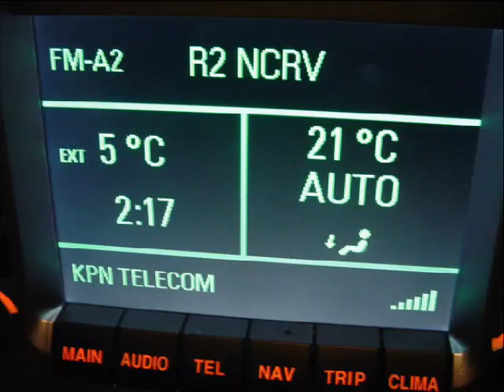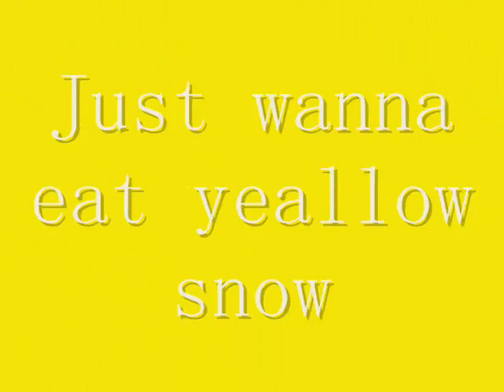Pasen 2008 Freaks on board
Best weekend EVER!